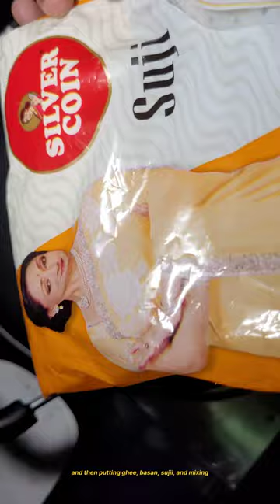Moong daal ka halwa 🤤❤️ instant recipe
hello guys we are making moong daal ka halva and with the very few steps within one hour we will done by making and hope you will like it and if you like this video if you like my effort that do subscribe share like share subscribe to my channel for more upcoming videos and this is recipe ingredient which are

INGREDIENTS;
- Moong Dal (मूंग दाल) - 250 grams /1.5 cup
- Ghee (घी) - 6-7 spoons
- Semolina (सूजी) - 1 spoon
- Gram Flour (बेसन) - 1 spoon
- Sugar (चीनी) - 400 grams
- Water (पानी) - 1/2 cup
- Milk (दूध) - 2.5-3 cup
- Dry Fruits (सूखे मेवे) - some
- Saffron (केसर)

street food
street food shorts street food korea
 street food around the world, street food zaika
  street food mukbang